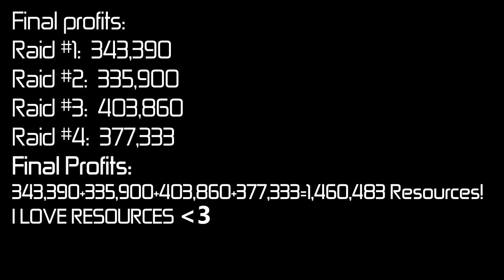Clash Of Clans - Tutorial: HOW TO GET TONS OF LOOT!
Clash Of Clans - Tutorial: How to get TONS OF LOOT in ZERO TIME!
Hey,
Here is my first COC tutorial - How to get TONS OF LOOT fast and cheaply in zero time!
I'm using strategy called BAW - Barch+Wall Breaker.
Very simple way to do it:
Put in every barracks 24,24,1 - 24 Archers, 24 Barbarians, 1 Wall Breaker.
Finally, You will have 96 Archers, 96 Barbarians and 4 Wall Breakers.
Special thanks to Adir (BitProducts) for the custom thumbnail.
Join TheNextGamer partnership network!
Become a partner with great conditions!
1) Download FeaturePoints (iOS = featurepoints.com, Android = Play Store)
2) Enter invitation code for 50 points! Code: DX8B6N
3) Download apps for points, redeem for iTunes/Google Play gift cards...
4) ...redeem for free gems!
Good luck! :-)
Want another way to earn PayPal funds and Google Play gift card?
Here is few steps to do it easily and fast:
1.
2. Enter my invitation code and get 0.30$ on start!
3. Start to do missions and earn easy money.
4. When you have at least 10$ you can cash out to your PayPal account.
5. You also can get Google play gift card with 12$, Steam Gift cards with 22$ and 55$ and more options like that!